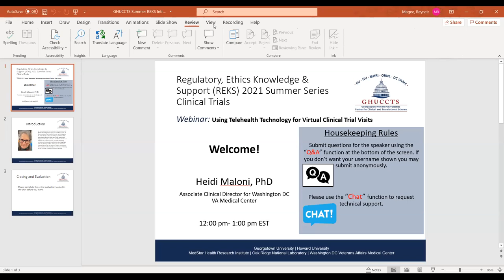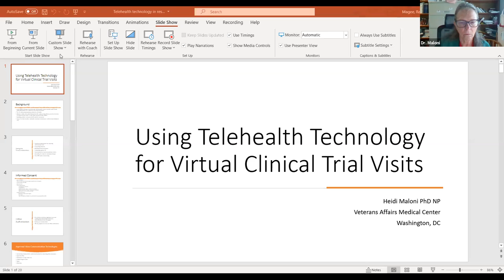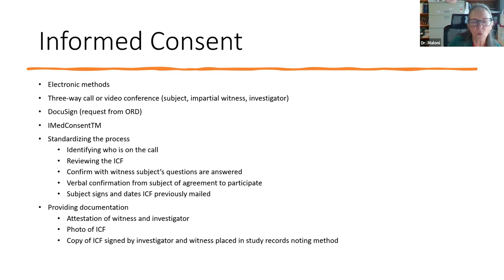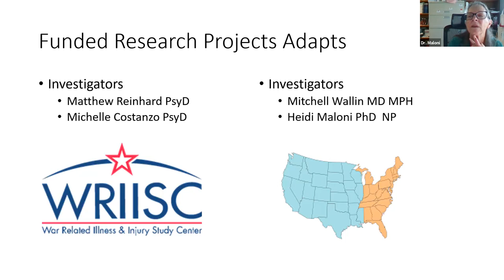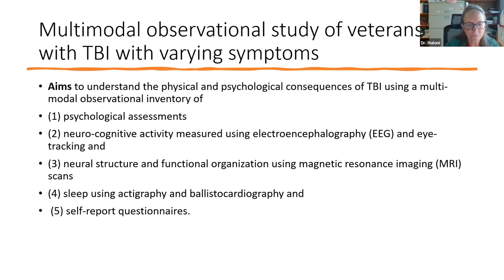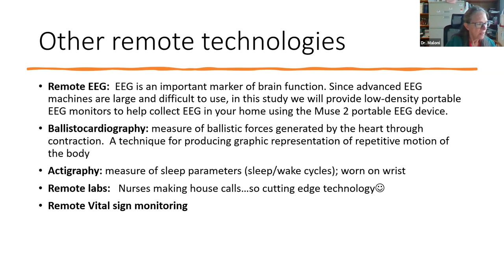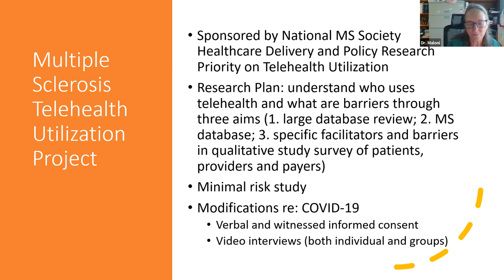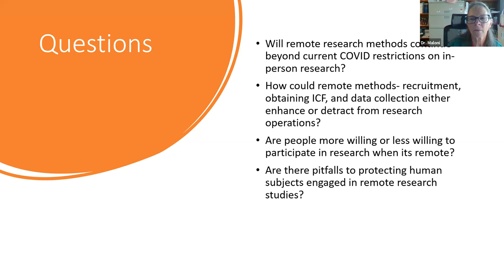REKS Summer Series: Pathway to Decentralized (Virtual) Clinical Trials - August 11, 2021 Dr Maloni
GHUCCTS REKS Summer Series 2021 presents "Using Telehealth Technology for Virtual Clinical Trial Visits" Featuring Dr. Heidi Maloni, PhD the Associate Clinical Director for Washington DC VA Medical Center. August 11, 2021